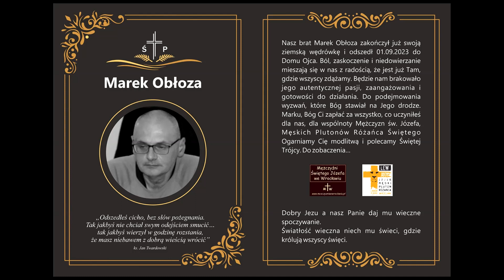Wspomnienie Marka Obłozy - 22.09.2023 - Jarosław Horobiowski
"POD 4" ul.Katedralna 4  Wrocław